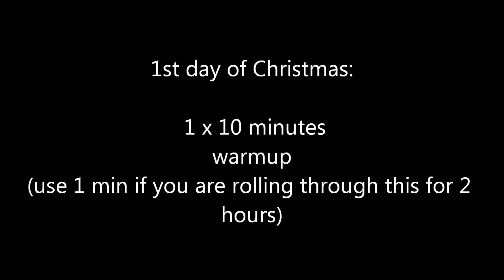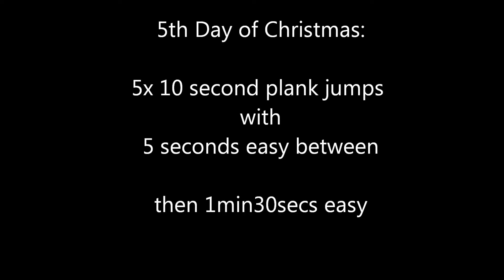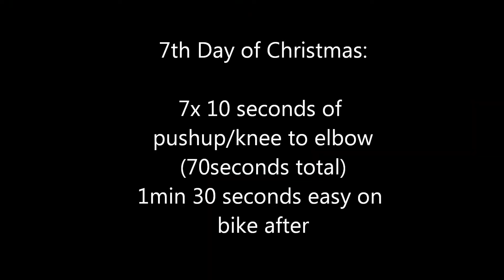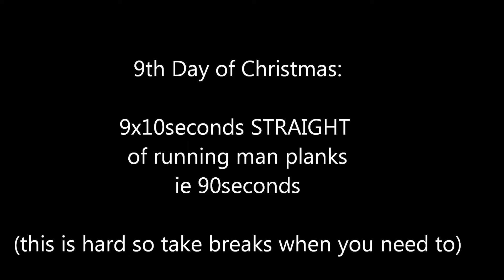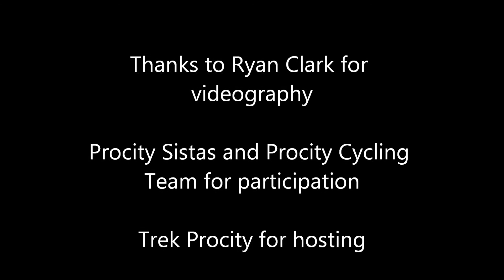Racergirl Television Episode 5: 12 Days of Christmas Spin Workout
This workout was taken from my thursday night spin class at Trek Procity in Victoria.  Join us if you are in town.

This can be extended.  If you are diabolical and want a LONG workout.. you can do this as:
1st day
2nd + 1st day
3rd+2nd+1st day
. And so on, as the 12 days of Christmas is meant to be. However, that will be a 2 hour workout not including the core exercise which may be diabolical for that many reps. We did this once straight through in my 60 minute spin class.

I also tested Christmas music in my Monday class and it was a fail. Christmas music only makes you want to stuff yourself with sugary treats, sip creamy alcoholic beverages in the afternoon and sit on a couch reminiscing. It doesn't inspire effort and suffering. Rock out, people!

All of the exercises are demonstrated in this post if you aren't sure of any of the exercises.

1st day of Christmas:
1x 1' spin(actually you want to warmup for 10' or so but if you are doing the 12 days of xmas for 2hours I figured 5' easy wasn't worth having here)
2nd day of Christmas:
2x (30 seconds spinup to max cadence/30 seconds easy)
3rd day of Christmas:
3x 30seconds of plank position alternating left side/front/right side
4th day of Christmas:
4x 10 rpm increases/minute (start at 100 for 1 minute then 110/120/130rpm)
5th day of Christmas:
5x 10seconds of plank hops with 5 seconds rest
6th day of Christmas:
6x 1minute alternating single/double leg pedaling
7th day of Christmas:
7x10s (70s) of pushup/knee to elbow
8th day of Christmas:
8x 1minute alternating 60rpm big gear/100rpm easy gear
9th day of Christmas:
9x10s (90s) of running man plank position
10th day of Christmas:
10 minutes as 90/100/110/120/130/130/120/110/100/90 rpm
11th day of Christmas:
11x plank hip thrusts/side
12th day of Christmas:
12x 20 seconds accelerating an easy gear to high cadence/40seconds  easy

Cool down